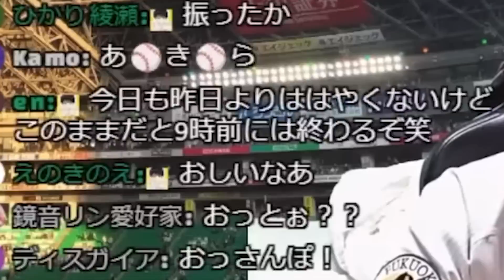0-16の大敗を喫してからちょうど1年後、福岡ソフトバンクホークスに現地観戦リベンジする事を決意したロッテファン。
【ギー太ホークス応援チャンネル】